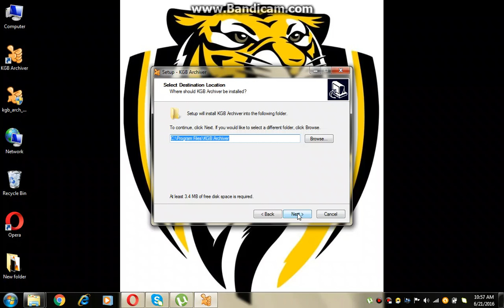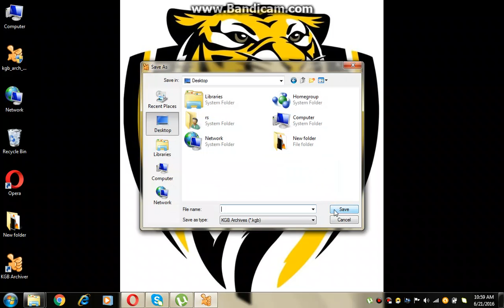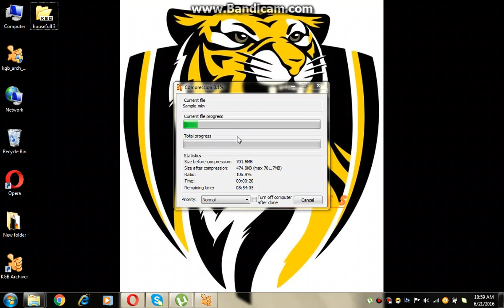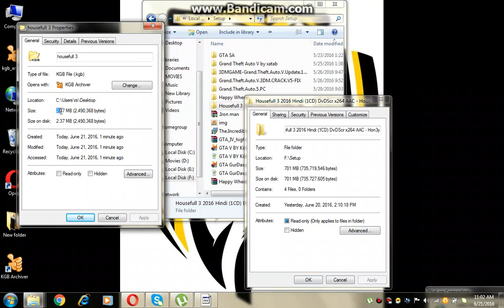How to High Compress Files From 1gb to 1mb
LINK KBG ACHIEVER-